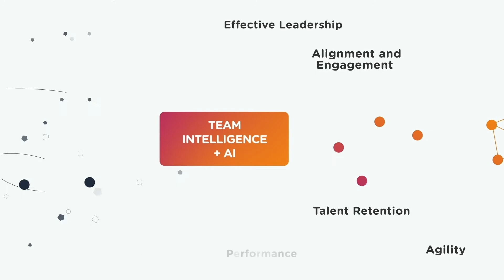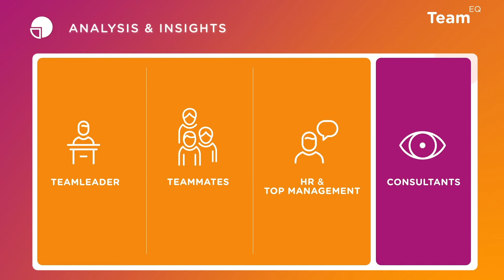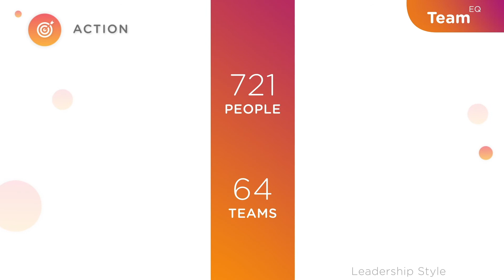TeamEQ - Data-Driven Transformation - [EN]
TeamEQ is the Team Intelligence Platform. An organizational management solution, powered by AI technology, that transforms companies into high-performance living systems. Intelligent Teams, Winning Organizations.